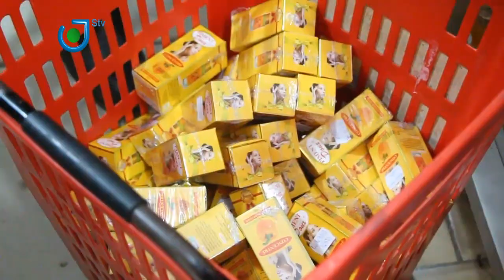Produits cosmétiques impropres à la santé: Opération coup de poing des inspecteurs du MINSANTE